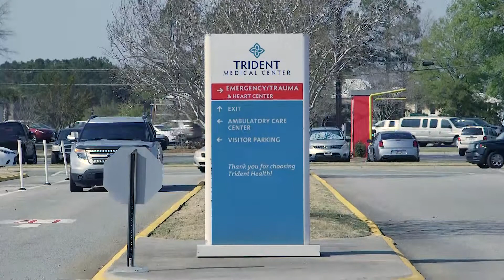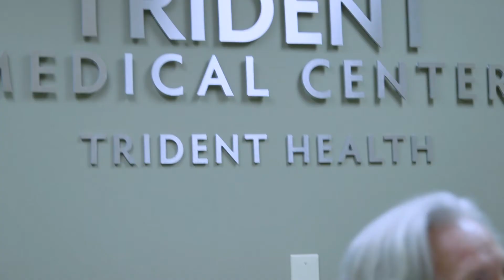Todd Gallati, Pres. & CEO, Trident Health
Trident Health President and CEO Todd Gallati describes how Trident
physicians and staff fulfill their commitment to excellent patient
care.